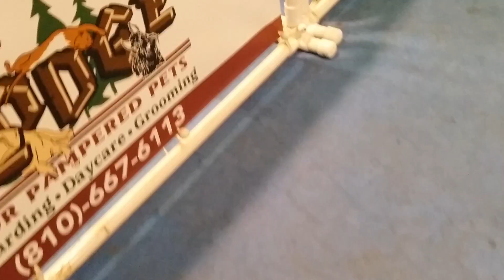Aggie CPE Agility Lapeer Sept 2017 Jumpers